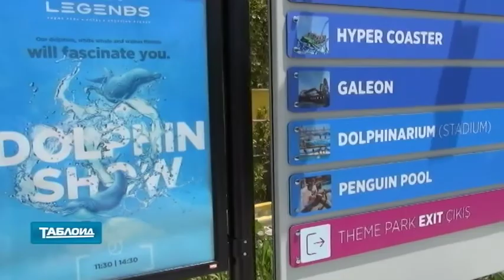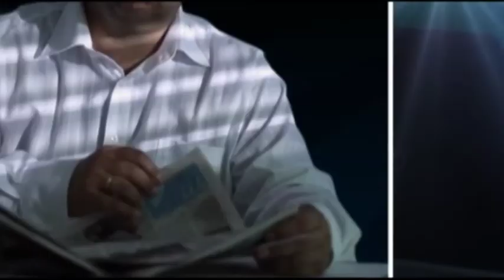Emisija Tabloid Južnjaci drustvene mreze leto 2019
Emisija ''Tabloid'' RTV je i ovo leto imala sjajne putopise. Ivana Majstorović uz pomoć snimatelja Zorana Tošića se javila iz Akva Parka Land of Legends, Anita Ikanović je naručivala piće sa kolegama iz Srbije a konobarica je bila na rolerima. Novinar Kurcinák Árpád se javio iz Parge u Grčkoj a Dusko Petošević se javio sa Jadrana iz jednog lepog auto kampa. Cela emisija je u duhu pesama Zdravka Čolića 'Južnjaci'', ''Pobegnimo koji dan na more'' i ''Šljive su rodile''